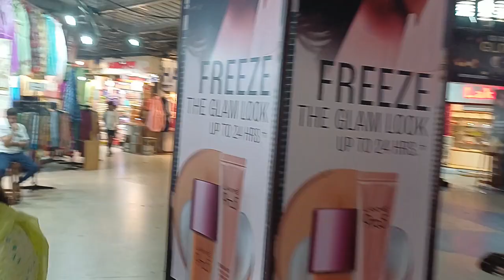Famous है, जी, कोलकता का New Market. घूम कर देखा. आप भी देखिए | Yatree the Traveller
Friends, welcome to the famous marketplace of Kolkata- Sir Stuart Hogg Market or New Market as popularly known these days.

It is an enclosed market in the Esplanade area of Kolkata but, now, the entire area is referred as the New Market.
Opened on January 1, 1874, this market is one of the most popular markets of the metropolis, and a major tourist attraction.
I have randomly walked, just like a normal visitor, through the old enclosed market as well as the surrounding area.

So, Friends, enjoy the whole video and get an idea of the Kolkata bazaar; watch the people and the hustling activities of the bazaars.

Please, do EXPRESS YOURSELF in words in the COMMENTS section ✍️
Love ❤️ you, Friends, and, thank you 😊